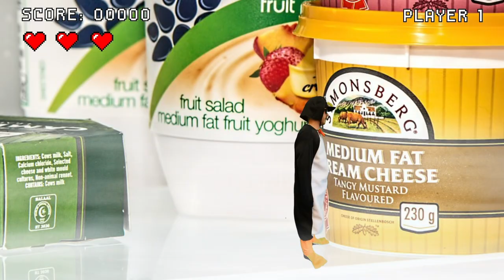How to be a Penguin in the Streets | GAMEPLAY - DIY Clickbait Movies #1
Hoe is het om als maker te werken binnen algoritmisch gegenereerde clickbait titels? Een zoektocht naar creatieve vrijheid binnen de samenwerking met content-producerende algoritmes.

1. We lieten een algoritme onze clickbait-titels genereren.
2. We zochten scriptschrijvers op Fiverr om hier scripts voor te schrijven.
3. Met deze scripts maakten Jan Waatze Schuurman Hess en Martijn de Vliegher deze korte video's.

Video: Jan Waatze Schuurman Hess & Martijn de Vliegher
Script: Fiverr/Ss82084